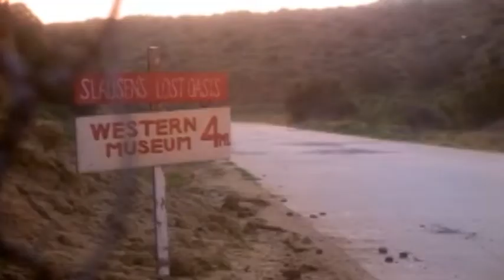THA PCP - PARTY'S OVER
Leeds' own badlad of hiphop THA PCP loves it horrorcore, so heres a mashup of his PARTY'S OVER to the amazing TOURIST TRAP directed by DAVID SCHMOELLER. Yeaaahboiiiii.